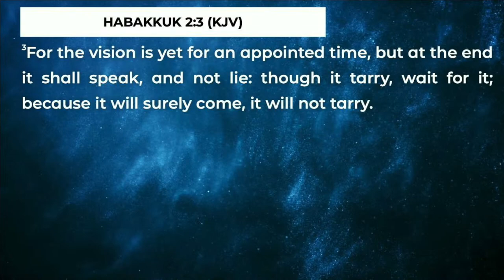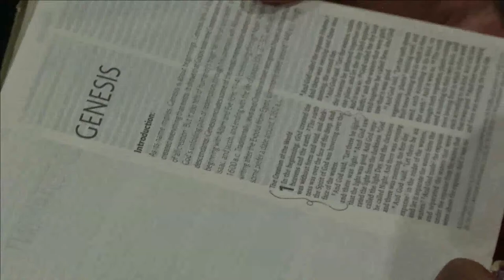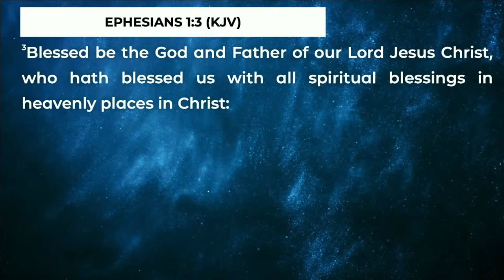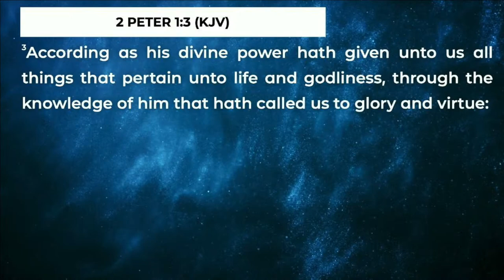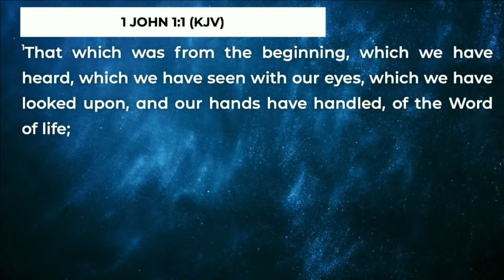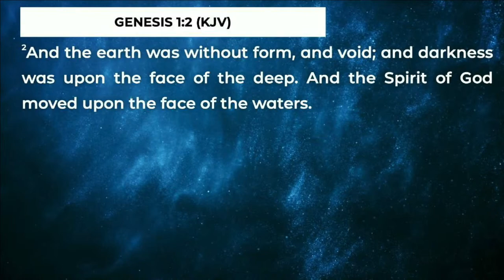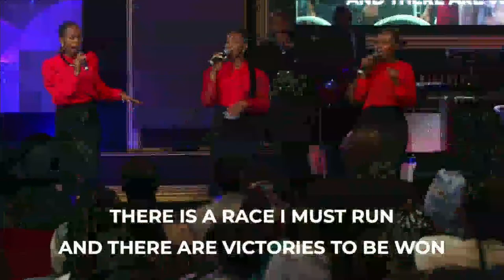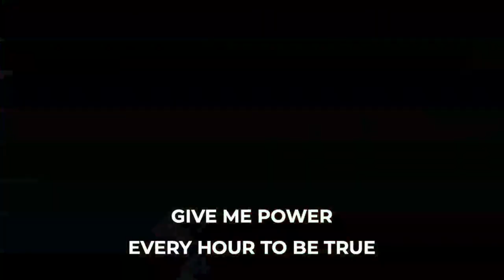Apostle Felix Okoh - Raw Materials for Creating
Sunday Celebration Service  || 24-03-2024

Gather your family and join us this morning as we receive a strong word from our Spiritual Father, Apostle Felix Okoh.

14 Impala Road, Rispark, Johannesburg South